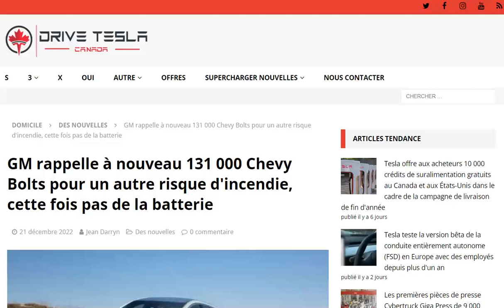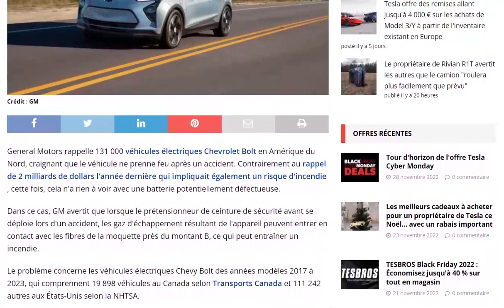Nouveau rappel massif pour la Chevrolet Bolt en Amérique du Nord, pour un risque d'incendie !